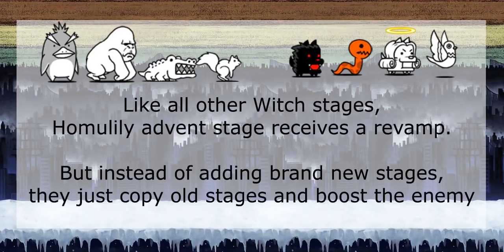gomen ne.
00:00 - Intro
00:47 - Stage 2
02:06 - Stage 5